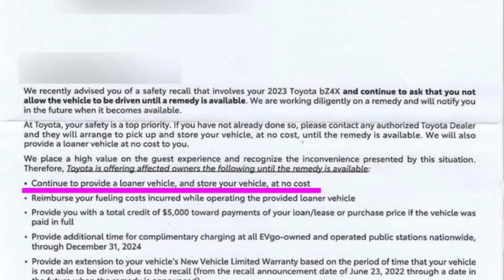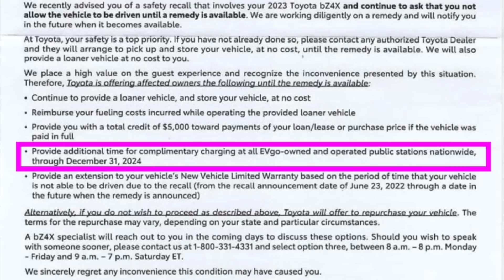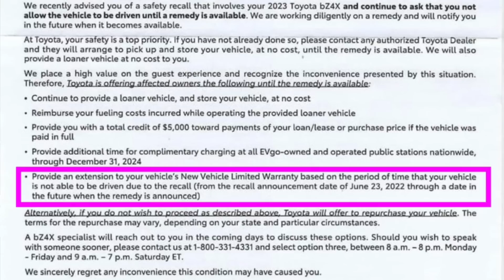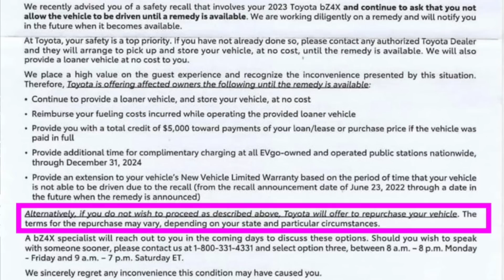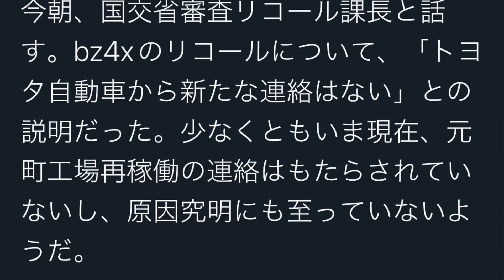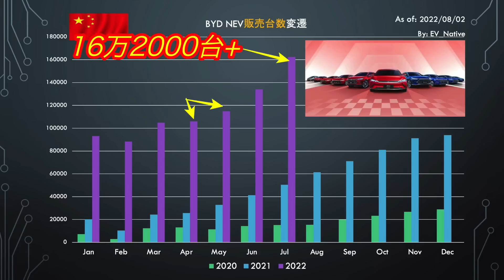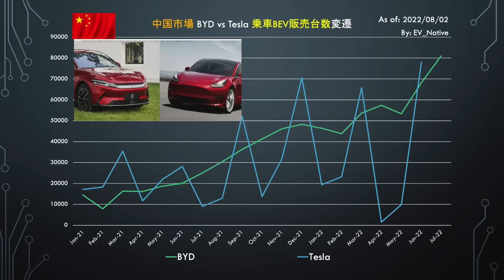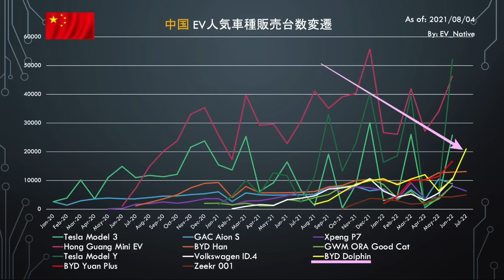【リコール長期化必死】電気自動車ニュース【トヨタbZ4Xのリコール長期化で車両買い戻しを提案へ・中国BYDの7月度のEV販売台数が歴史上最高を更新】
・現在タイヤ脱輪の可能性があるとして、世界全体でリコール中となっているトヨタbZ4Xに関して、今だに生産再開の目処が立っていないという事態に、
特にすでにオーナーとなっている方を対象に、レンタカーや燃料代、さらに無償での車両返却など、あらゆる手段を用いて既存オーナーに対する補償を実施中

・中国最大のEVメーカーであるBYDの最直近である7月度の販売台数が速報され、BYD史上最高の販売台数をなんと５ヶ月連続で更新するという快挙を達成、
さらにオーストラリア市場に向けて、1000台もの新型EV「Atto 3」の出荷もスタート

【関連動画】
↓【2023年モデルの進化は過去一かも！】日本待望のロングレンジグレードが廃止される可能性！？　テスラモデルYにCATL製最新電池「M3P」が採用へ↓

↓【まさかの充電アクシデント発生】真の充電性能を発揮可能となった改良版「韓国ヒョンデIONIQ５ Lounge」で1000kmチャレンジしてみたら、日本のチャデモ充電インフラの闇が明らかになった件↓

↓【充電早いのはトヨタ？ヒョンデ？】韓国ヒョンデIONIQ5で90kW”高性能”急速充電器で充電してみたら、日本の急速充電インフラの諸悪の根源が明るみとなってきた件↓

↓【2022年下半期最新バージョン】最大85万円の補助金はいつ切れる！？　「2022年新型電気自動車購入ガイド」おすすめランキングトップ20を一挙解説↓

↓電気自動車ニュース【中国EV普及率が歴史上最高をまたしても更新・中国EVスタートアップ「Xpeng」の人気に陰りか？】↓

・EV調査に関するアンケートはこちら

Twitterは＠EV_Native